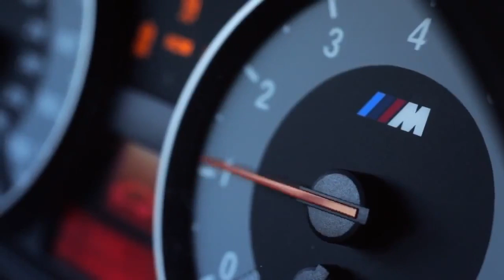BMW M1 Coupé drifting through Walls Pure Sound HD 720p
BMW M1 Coupé drifting through Walls Pure Sound HD 720p Very spectacular!